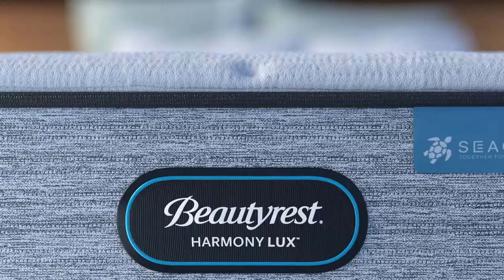Beautyrest Harmony Lux SeaQual Initiative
Click below for more details on this product!